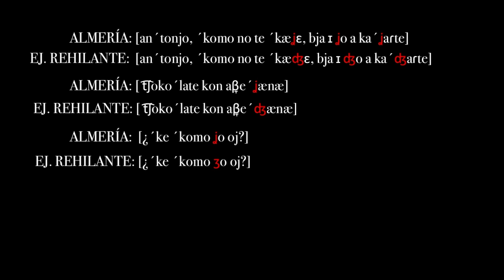¿Se habla andaluz en Almería?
Analizo los rasgos más característicos del habla andaluza y veo cuál es su presencia en la provincia de Almería para comprobar si los límites de los dialectos del español están basados en los rasgos lingüísticos que los definen o en fronteras políticas.